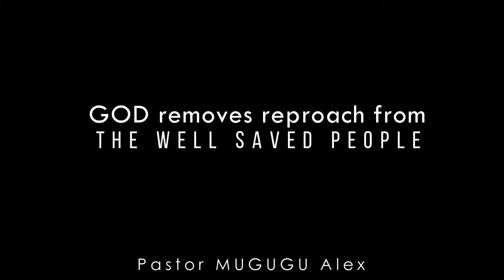God removes reproach from the well saved people by Pastor Alex Mugugu